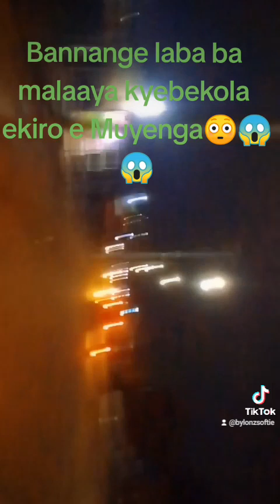New Nakivubo Stadium Kampala At night#namboff